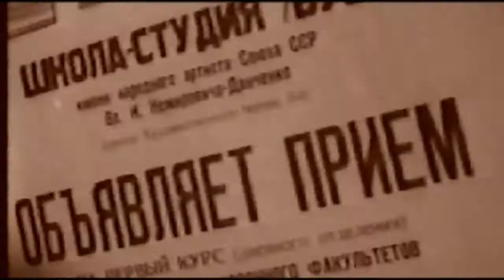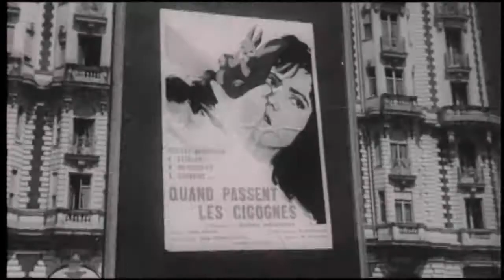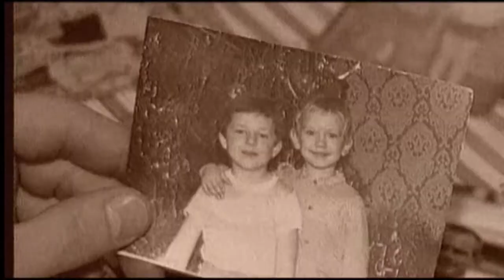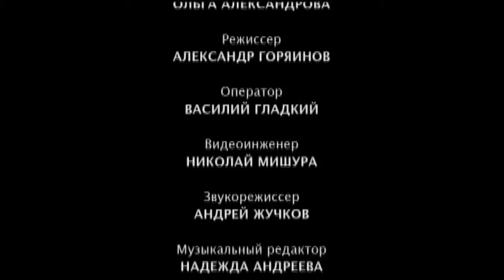«ГОРДОСТЬ РОССИИ. ВЗЯТЬ ВЫСОТУ»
В фильме будут рассказаны две истории, герои которых преодолели серьёзные жизненные испытания и стали победителями, прославив свою страну. Герои: актёр Константин Лавроненко, который раньше был никому не известен даже на родине, а сегодня является желанным участником голливудских проектов; спортсмен Андрей Сильнов, Олимпийский чемпион по прыжкам в высоту.